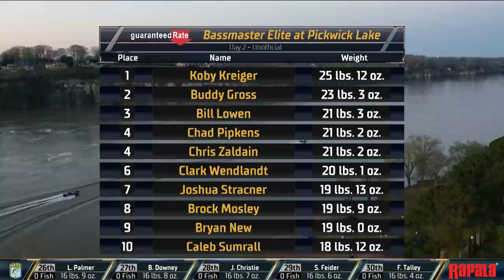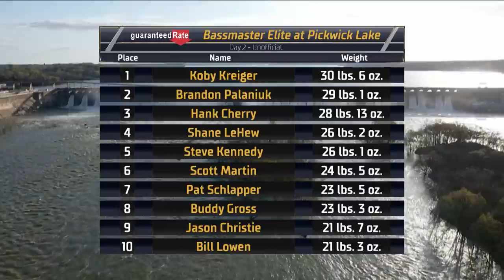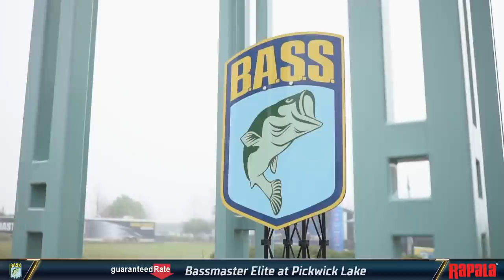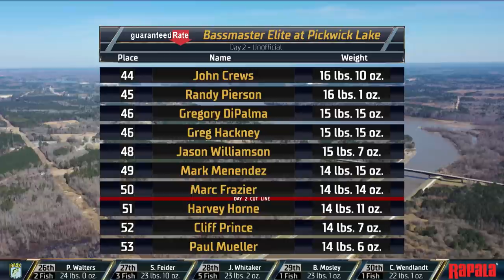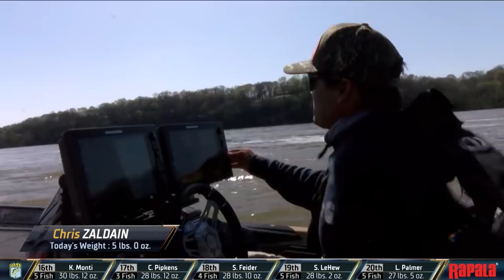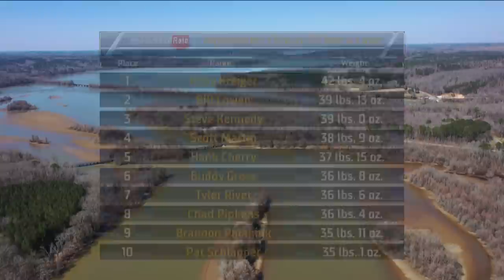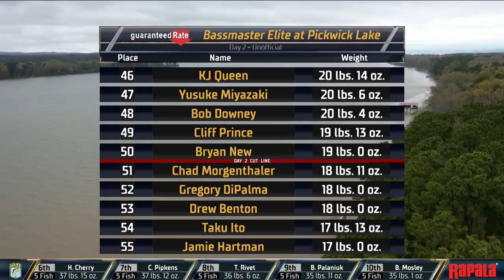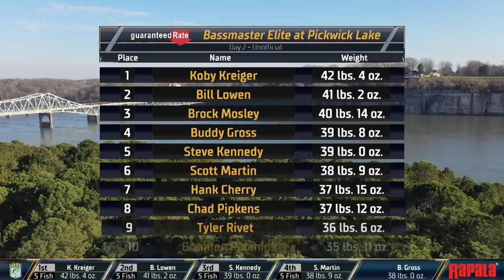2021 Bassmaster LIVE at Pickwick - DAY 2 (SUNDAY)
Watch the Day 2 Bassmaster LIVE archive from the 2021 Guaranteed Rate Bassmaster Elite at the Pickwick Lake in Florence, AL. After two days of postponement due to weather and lake conditions, the Elites started on Saturday March 20, 2021 and ended on Tuesday March 23, 2021.